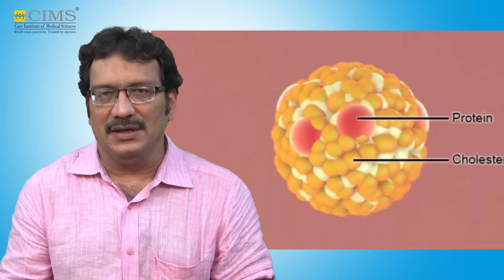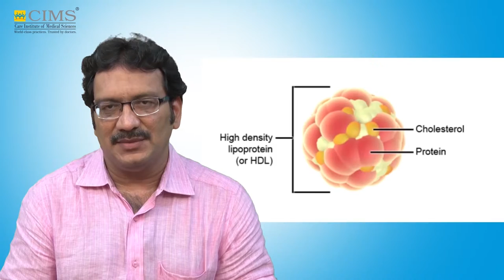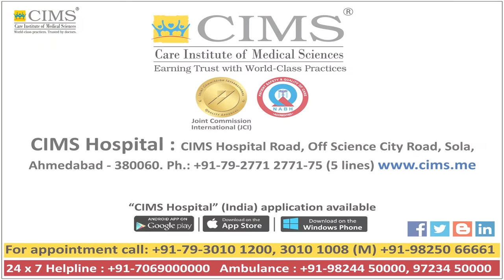CIMS HOSPITAL - Dr. Urmil Shah - Cholesterol & Heart Disease